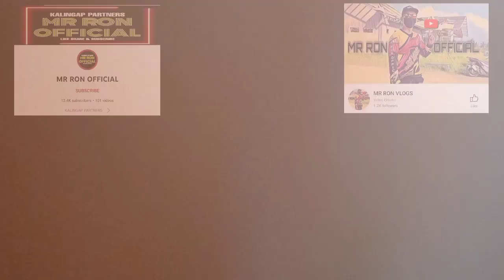DUMATING NA PACKAGE PARA KAY KUYA BERNIE || LOLA DAMIANA || VAL SANTOS MATUBANG || KALINGAP RAB